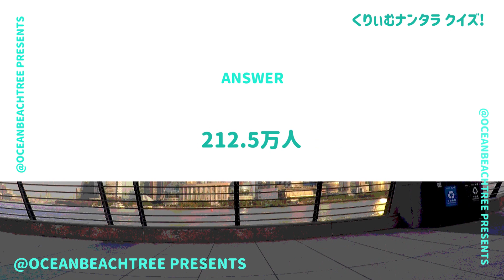くりぃむナンタラ【7月5日放送/田中樹/SixTONES】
「くりぃむナンタラ」田中樹（SixTONES）

言い方だけで笑わせろ！THEイイカタにロバート秋山＆田中樹参戦！